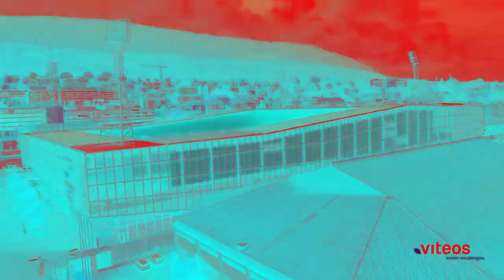Soumaila Bakayoko ● Centre-Forward ● Neuchatel Xamax FCS | Highlight video